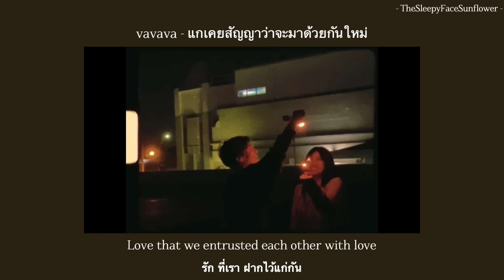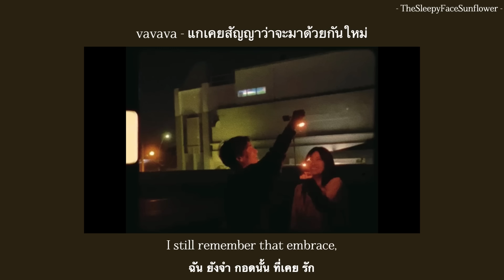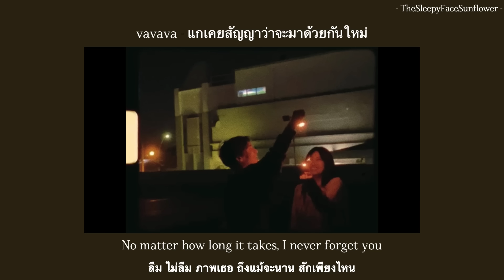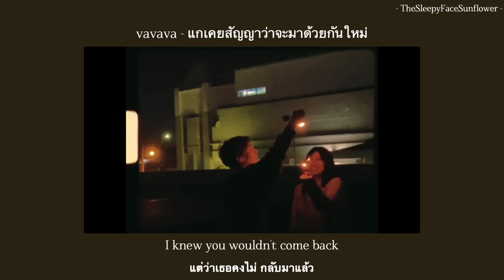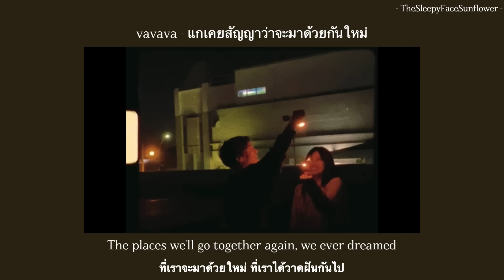[ENGSUB - THAISUB/LYRICS] vavava - แกเคยสัญญาว่าจะมาด้วยกันใหม่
- If you'd like me to share your music, send it to my email -